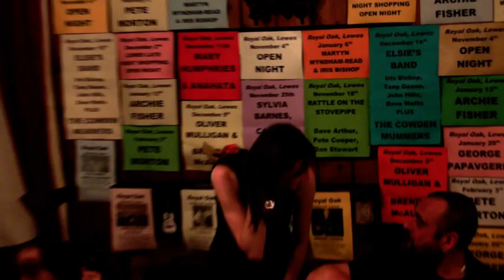The Long Hill Ramblers @ The Royal Oak, Lewes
The Long Hill Ramblers At the Royal Oak, Lewes, Oct. 28 2010
1.Down In Your Mine
Colin Wilkie arr. Long Hill Ramblers
2.Hop Rabbit Hop
Trad,  arr. Long Hill Ramblers
(Rosie Davis is dancing)
3. One Year When Bacon Was Scarce / Polska efter Mofatt Andersson
4. One Moonlit Night
Trad,  arr. Hockenhull / Paley
5. Rosemary Lane / Vals efter C. J. Björklund

The Long Hill Ramblers are:
Laura Hockenhull, Tab Hunter and Ben Paley.

Laura "...grew up in a family full of music. It was natural that she would develop an interest in performing. What is amazing is the quality of her performance, her ability to interpret songs in a new and refreshing way..." - Nigel Schofield

Visit Laura's myspace...

Tab Has so far failed to provide any biographical details, so Ben writes:
"Tab and I have been playing together for years now, but if I were ever tempted to take his playing for granted then listening to the Long Hill Ramblers demos would remind me what a sparkling, understated, beautiful guitarist he is."

Ben is the fiddle players' fiddle player. "Your trouble, Ben," says Ian Keary (Oyster Band, Blue Aeroplanes, Duck Soup) "is that you just play the music."

Roots magazine said he was "...just about the best folk fiddler of his generation". Visit benpaley.com to read more of that sort of thing, and see what else Ben's up to.

Long Hill is in Sussex, between the towns of Brighton and Lewes where Laura, Tab and Ben all live.